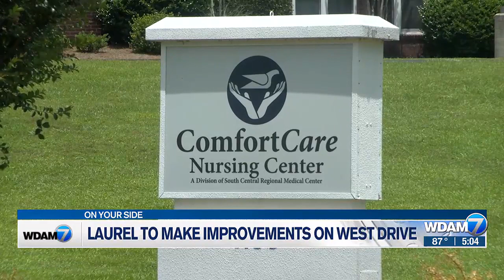Laurel lands grant to help with West Drive upgrades